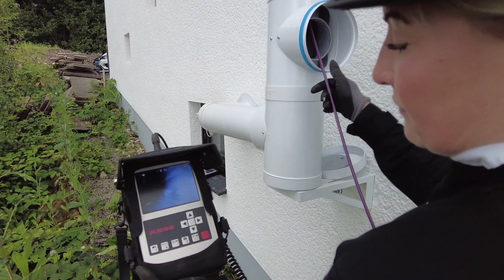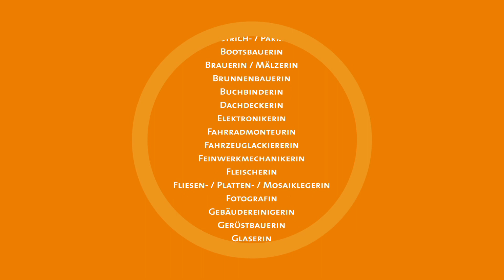Meine Zukunft: Chefin im Handwerk. Schornsteinfegerin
Mit einem Augenzwinkern erzählt Nadine Bents, dass sie eigentlich nicht vorhatte, als Glücksbringerin durchs Leben zu gehen, bis sie bei einem Schulpraktikum das Schornsteinfeger-Handwerk entdeckte. Seit 2016 ist sie als Meisterin in Velbert selbständig, beschäftigt einen Gesellen und bildet aus. Sie trägt voller Stolz den traditionellen Kehranzug, obwohl ihr Beruf längst in der Zukunft angekommen ist: Der Wandel hin zu einer alternativen und regenerativen Energieversorgung hat einen großen Stellenwert, und Nadine Bents ist zugleich Gebäudeenergieberaterin.